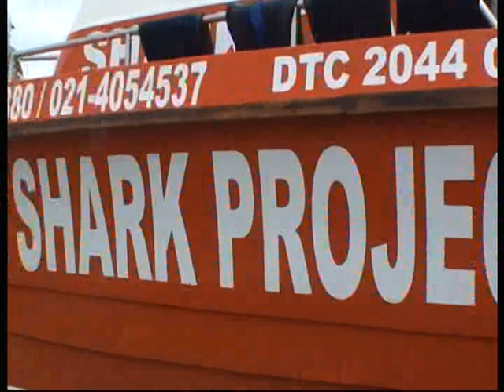White Shark Projects - Great White Shark day trip South Africa - 17.11.11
Great White Shark day trip South Africa - White Shark Projects - 17.11.11